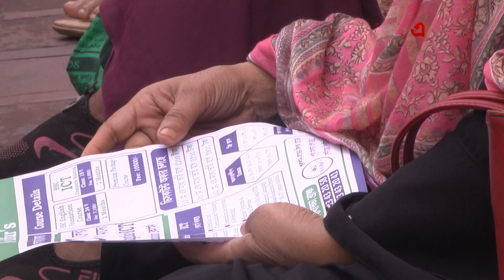সন্তানের মধ্যে বেঁচে থাকে মা-বাবার স্বপ্ন | Eidin Eisomoy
সন্তানের মধ্যে বেঁচে থাকে মা-বাবার স্বপ্ন